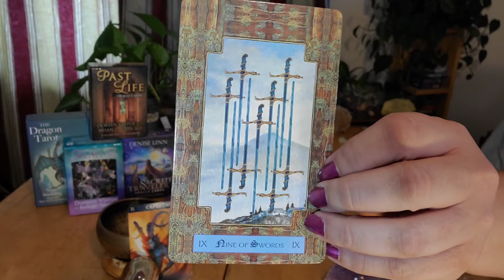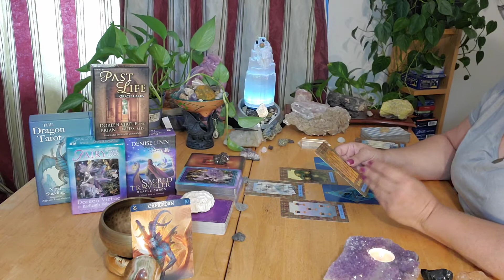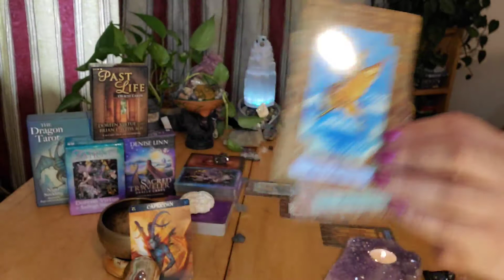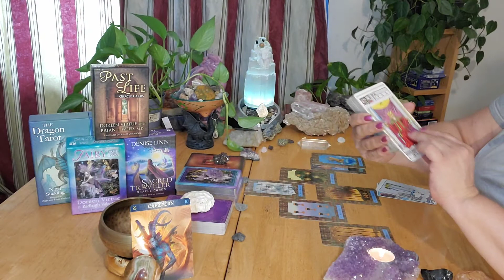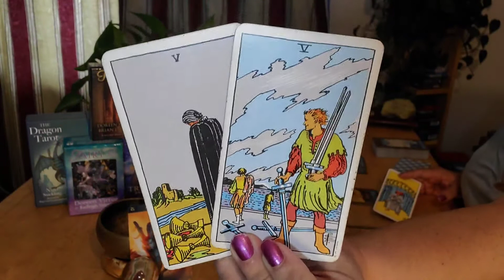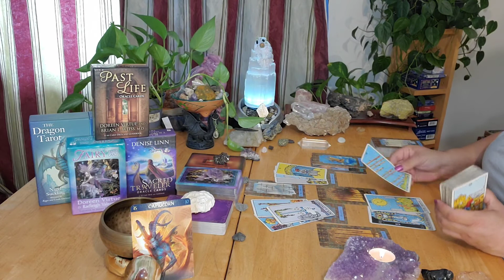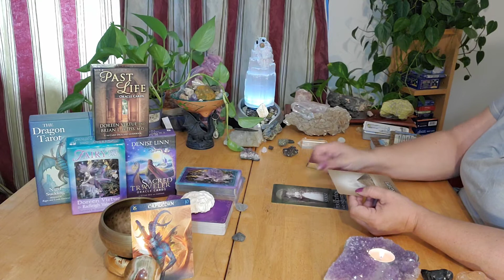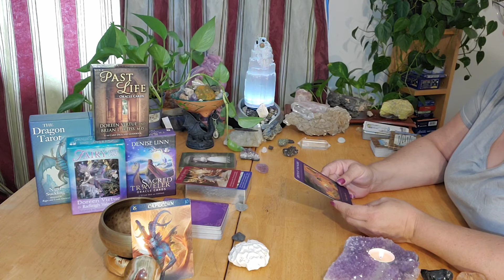Capricorn *You said you wanted this. Get prepared now.* June 8 - 14